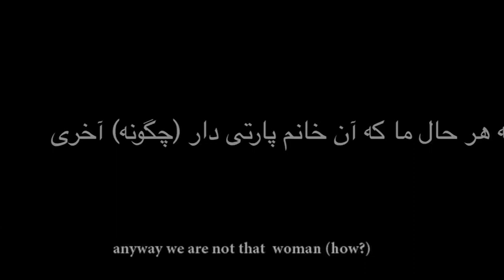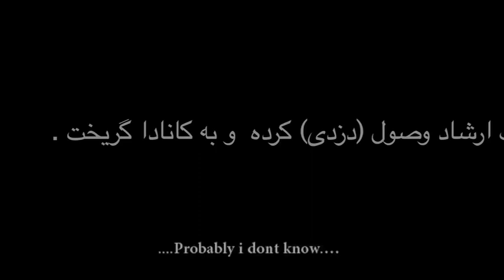Tangna(Fix)-تنگنا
a short Film made by me...not to make a short film ...to make something i like...alike to other short movies or not